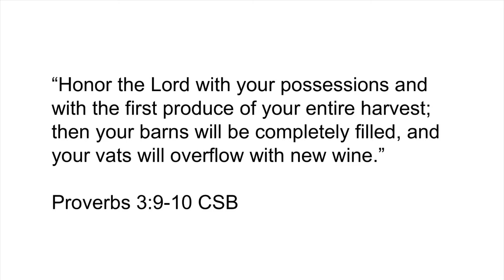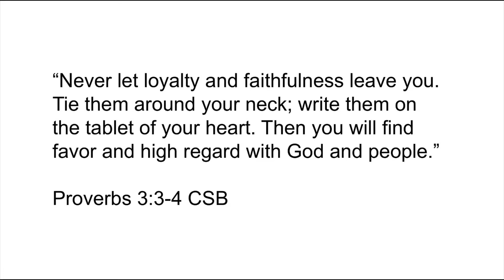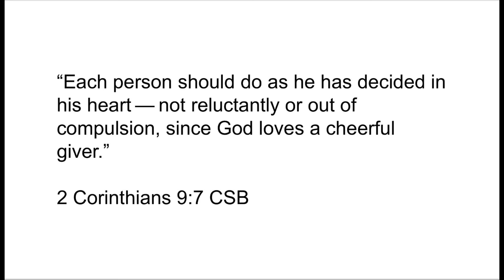Parenting from Proverbs #3: Give God Your Best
The third video in the "Parenting from Proverbs" series is all about giving our best to God. Parenting is a challenge! We need God's Word to inform, guide, and grow our families in Christlikeness. Proverbs is an excellent source of wisdom to raise the next generation.